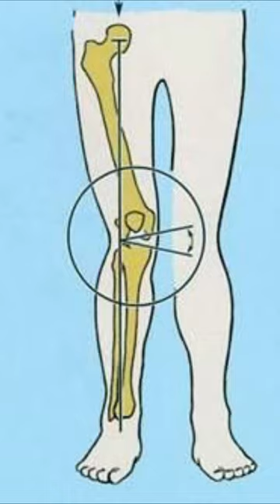Arjun Kapoor Has Knock Knees, What Causes It?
In this video, we will be looking at the cause and the solution of knock knees.

►At TheSuppleStrength we aim to optimise human performance by working on mobility, flexibility and strength backed up by balanced nutrition using an evidence-based coaching system under the guidance of our professional coaches.